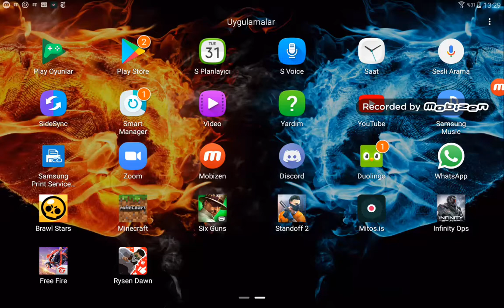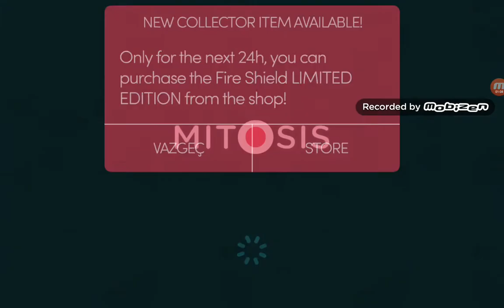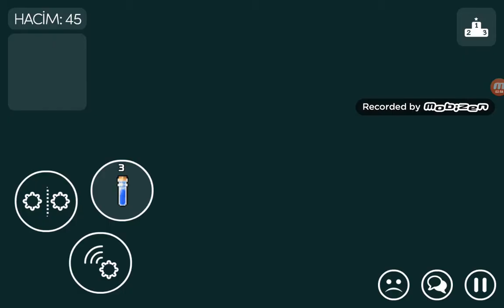Yeni hesap açtık - Mitosis THE GAME